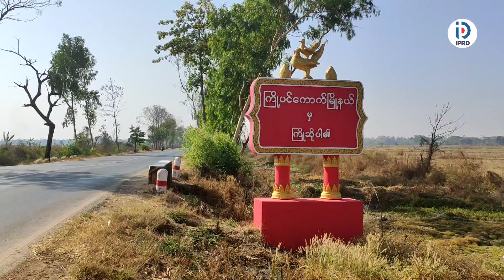လက်ကိုင်းရှည်ထွန်စက်နှင့် တွဲဖက်သုံးနောက်တွဲကိရိယာ စိုက်ပျိုးမြေပြုပြင်ခြင်း သရုပ်ပြပွဲဆောင်ရွက်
ကြို့ပင်ကောက်မြို့တွင် လက်ကိုင်းရှည်ထွန်စက်နှင့် တွဲဖက်သုံးနောက်တွဲကိရိယာ စိုက်ပျိုးမြေပြုပြင်ခြင်း သရုပ်ပြပွဲဆောင်ရွက်
ကြို့ပင်ကောက် ဇွန် ၂၃
ဇေယျာထွန်း (ကြို့ပင်ကောက်)